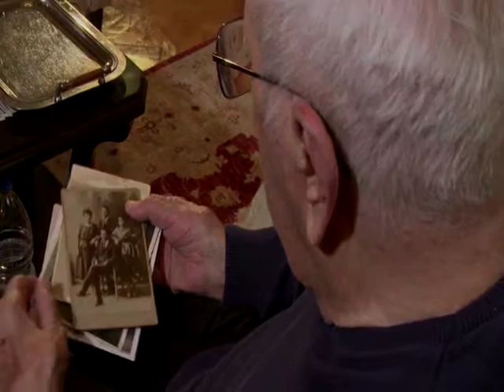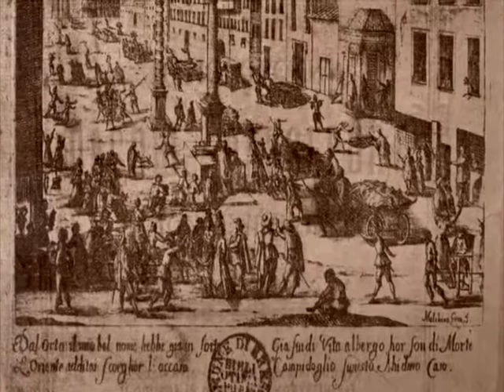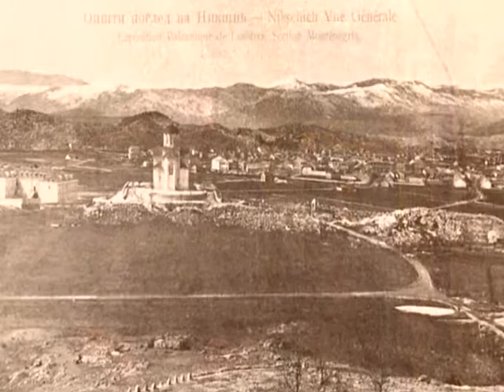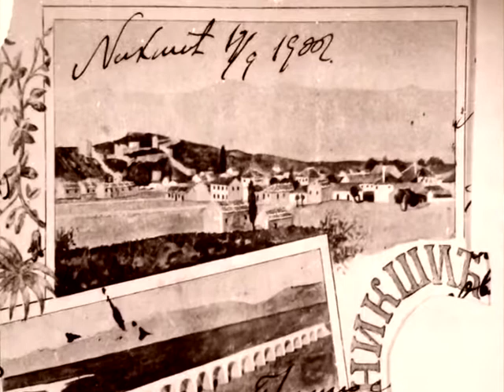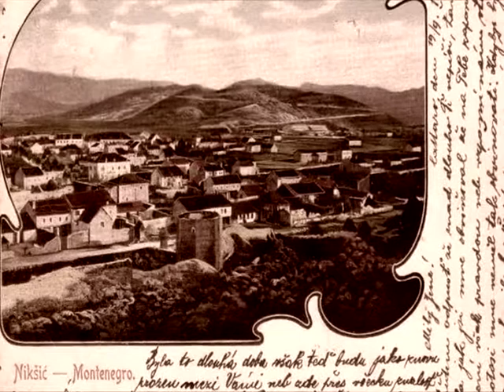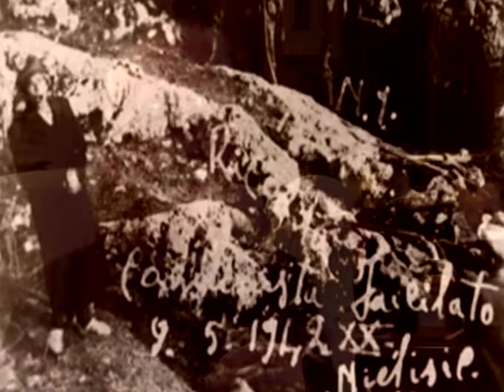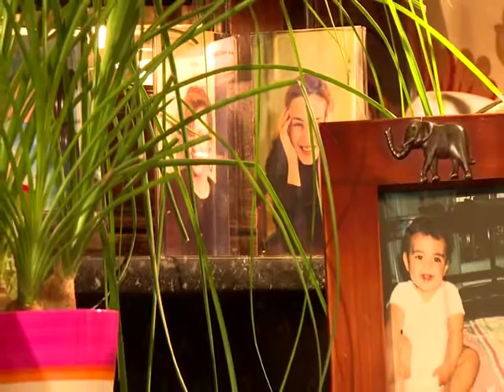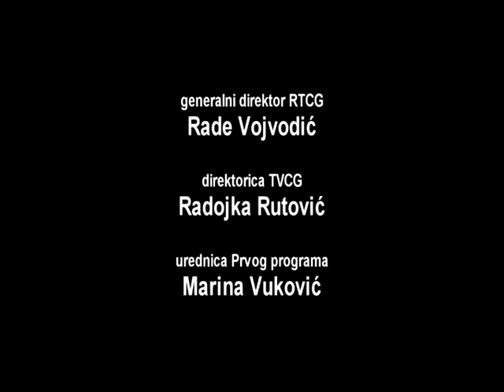Sjećanja - Spasoje Vujović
Spasoje Vujović Sjećanja RTCG 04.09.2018

Nikšić o kojem se i danas priča

Doktor Nikola Lipovac u djelu “Crnogorske priče i anegdote“ bilježi i jednu anegdotu o Spasoju Vujoviću: „Spasoje Vujović, vlasnik hotela “Amerika” u Nikšiću, bio je veoma zanimljiva ličnost. Kao mlad, mnogo je putovao po svijetu. Stizao je do Afrike, boravio u Abisiniji i Magadaskaru, da bi jedno vrijeme proveo u Kini i Mandžuriji. Jedan je od graditelja pruge Adis Abeba – Džibuti. Učesnik je bitke kod Port Artura, u Rusko-japanskom ratu (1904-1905) godine. Oženio se 1908, u  50. godini života. Imao je petoro djece. Najmlađa kćer mu se rodila kada je imao 70 godina! Spasoje je bio upravnik prve nikšićke pivare u vlasništvu Vuke Krivokapića, a hotel je kupio 1910. godine. U sjevernom dijelu kuće, do hotela, Spasoje je izdao pod zakup jednu prostoriju, u kojoj je bila obućarska radionica Jova Grbovića, koga je Spasoje od milošte zvao – Sreeećo. Iznad vrata radionice stajala je firma na kojoj je pisalo: “Obućarska radiJonica “SKOK“ Jovo Grbović.” I đaci su uočavali grešku u natpisu. Na ulazu hotelske trpezarije, na širokom staklenom nadvratniku, bilo je krupnim, dobro uočljivim, slovima natpisano: TRPEZARI A. Kada je jednom, u društvu svojih prijatelja, ušao u hotel poznati profesor srpskog jezika i direktor lista “Slobodna misao“ Stojan Cerović i vidio ovaj natpis, stade i upita Spasoja: “A, gdje ti je, gazda Spasoje, J iz ovog natpisa? Spasoje munjevito odgovori: “Eto ga kod Sreeeća, gospodine profesore!

O Spasojevoj Dari prilično toga je znao pokojni Risto Vujović iz Ljubinja, ali on je umro 2013., u 101. godini, i ova priča ostaće,  zasigurno, bez niza zanimljivih detalja.

„Pokojni djed Risto bio je u Nikšiću 1928. i 1929. godine“, kazuje Ristin unuk, Mišo Vujović iz Ljubinja. “Radio je u hotelu “Amerika” kod srodnika, odnosno izvanjeg strica Spasoja. Bio je šegrt i očekivao je da dobije kao neki konobarski ili ugostiteljski certifikat. Dobro je poznavao Daru. Isticala se ljepotom, kazivao je pokojni djed Risto, ali i stilom i otmjenošću. Znao se i našaliti da joj je on, iako mlađi godinu-dvije, pokazivao matematiku ili „račun“, kako je djed govorio. Opjevavali su je vozači koji su odsjedali u hotelu “Amerika”. Pjesma je onda nekako prešla u Hercegovinu i Dara je postala Mostarka iako je u stvari bila iz Nikšića!”

A kako je pjesma o Dari skončala u Mostaru opisuje nam Zoran S. Mačkić u “Glasu Srpske” od 7. oktobra 2013. godine: „Mladić koji je zbog Dare bolovao ljubavne jade došao je koju godinu uoči drugog velikog rata iz Nikšića u Mostar da oduži dug prema kraljevoj vojsci. Mladi regrut je bio Ali-pašine ljubavne sreće pa je spjevao pjesmu i zavapio: “Duni, vjetre, malo sa Neretve/ pa rastjeraj tamu po Mostaru/ da ja vidim Spasojevu Daru!”  Naravno, Spasojeva Dara ga nije čula.“

Mostarci su prihvatili pjesmu, dugo su je pjevali kao “Spasojevu Daru“, ali kad je pjesma komercijalizovana, Darin otac Spasoje u kasnijim verzijama je izbačen. Pjesmu o Dari snimili su mnogi renomirani izvođači narodnog melosa, među njima i Zaim Imamović, Mirko Rondović, Marinko Rokvić, braća Bajić, Mostar Sevdah reunion bend… a posljednji u nizu i roker Branimir Džoni Štulić.